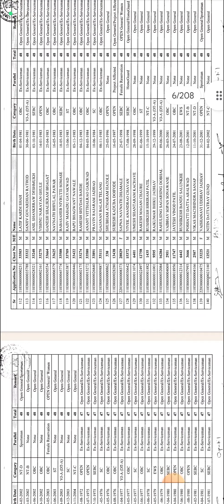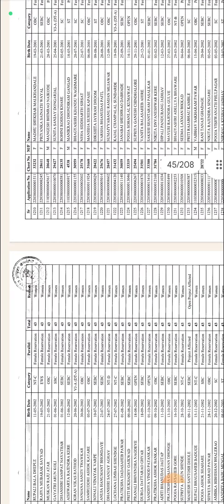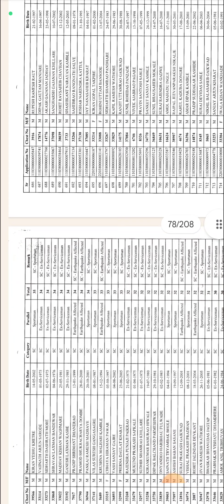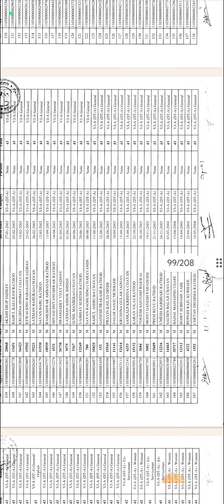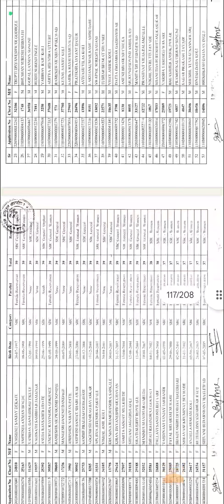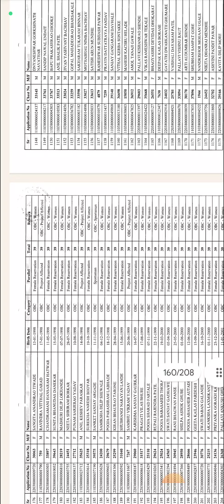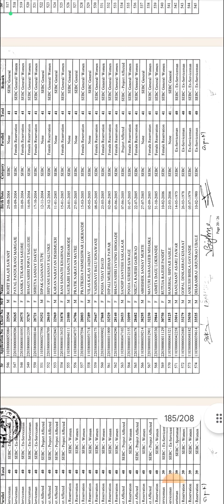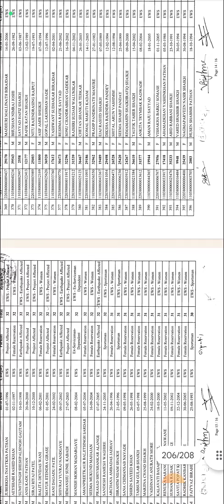Chhatrapati Sambhaji Nagar police caragruh graound cut off 2024